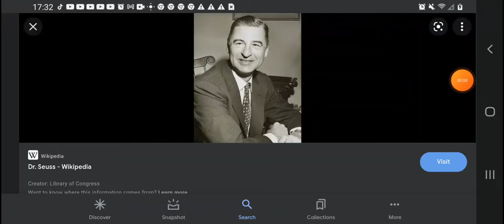Happy 118th Birthday Dr Seuss! 🎂🎂🎂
RIP Dr Seuss 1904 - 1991